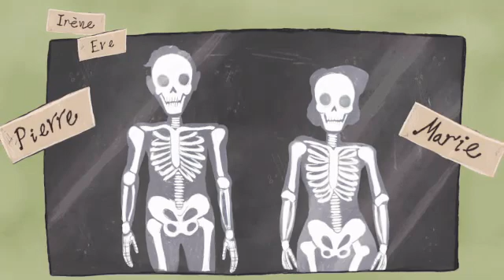Learn English through Stories: Marie Curie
A biography about a famous scientist.